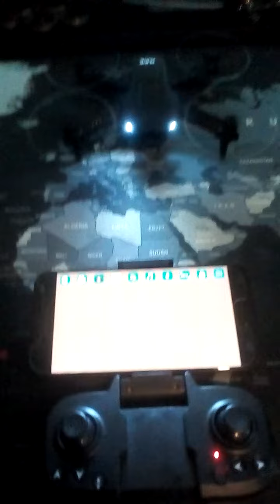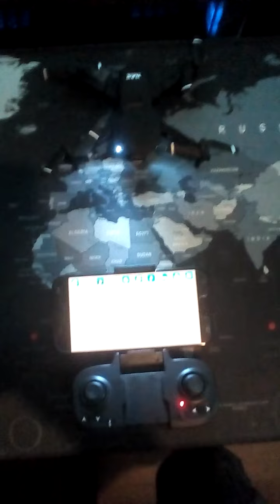Dual 4k camera Drone test